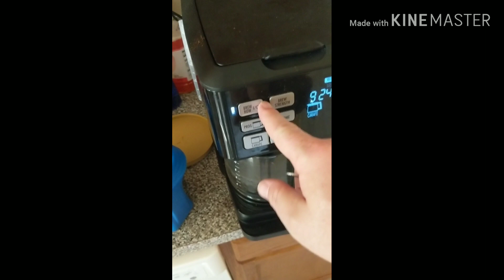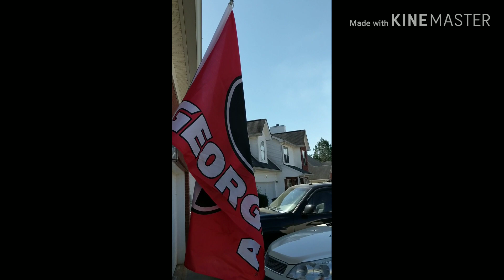Legends vs APOLLOS the rematch. trying out new editing software. sorry for the video issues.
AAF week 7 can the Legends beat the APOLLOS???